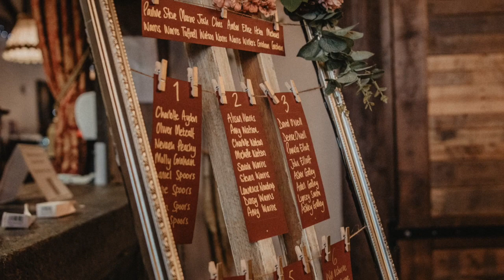Mr & Mrs Warris Wedding Day Slideshow, South Causey Inn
I first met Chris and Amber over 2 years and we hit it off straight away, both of the coming from a horsey background we soon lost hours talking before we even started on their wedding plans. These guys hosted their special day at South Causey Inn near Durham. This venue provided the most perfect barn for the ceremony, surrounded by gardens meant we had great fun getting everyone involved  outside for the epic confetti shot after.  The most elegant bridal bouquet provided by The Enchanted Florist.